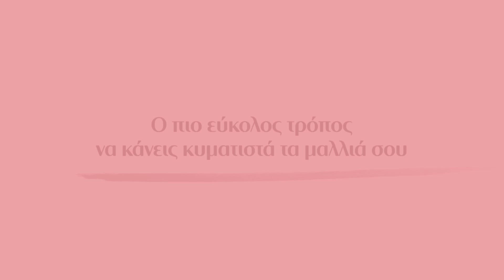Ο πιο εύκολος τρόπος να κάνεις κυματιστά τα μαλλιά σου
Στο σημερινό Beauty Hack, η Beauty Editor του ladylike.gr, Βιβή Αγγελάκη, θα σου δείξει τον πιο εύκολο τρόπο να κάνεις summer waves στα μαλλιά σου.